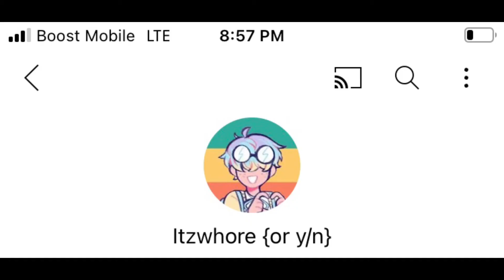I will Take a bullet for you itzwhore { or y/n}￼